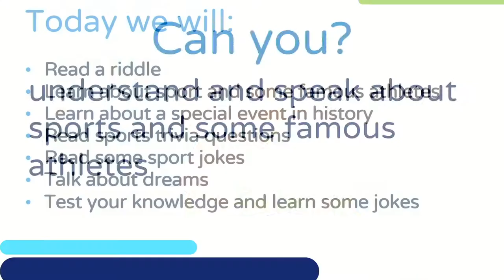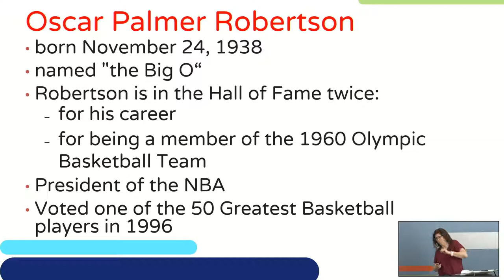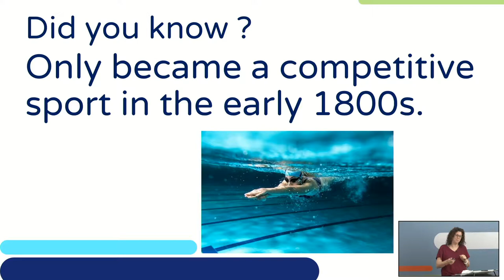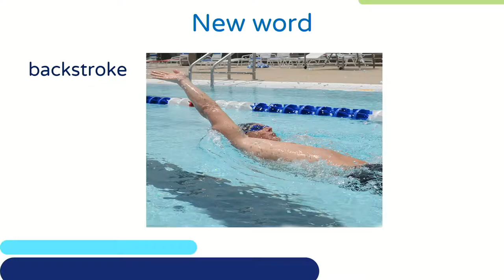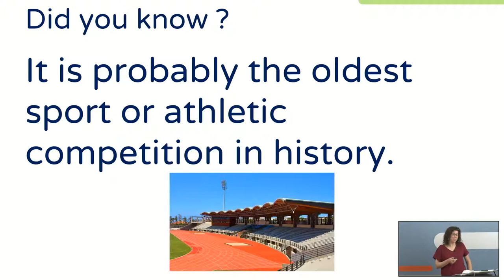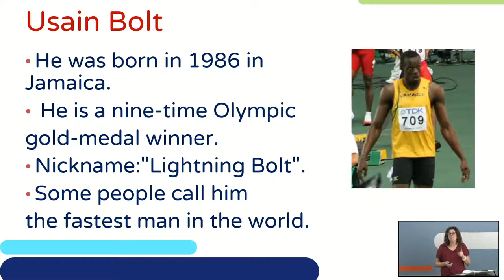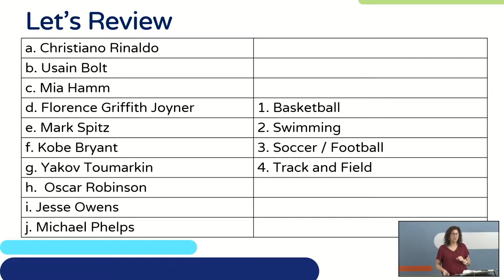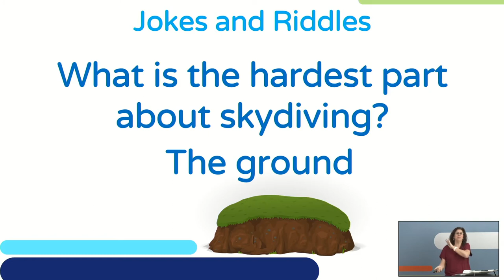Sports | אנגלית לכיתות ז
שם המורה: קרן פרייס
למידע נוסף במרחב הפדגוגי:

*קוד השידור: 1_ucx0kqny*